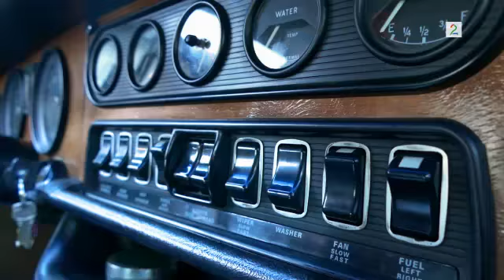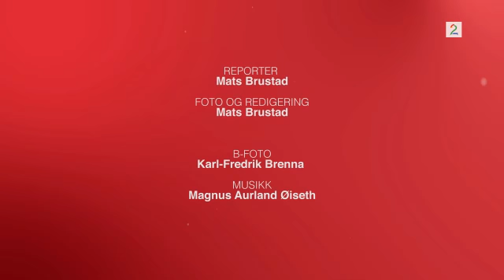Broompraten med Geir Schau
I Broompraten møter vi en håndfull kjendiser med én felles lidenskap, nemlig bil. Først ut er Geir Schau, kjent fra Morgenklubben på Radio Norge og ikke minst Gatebil. Nå forteller han om høydepunktene, bilene, samt en spenstig episode hvor det gikk alt for fort - på veien.